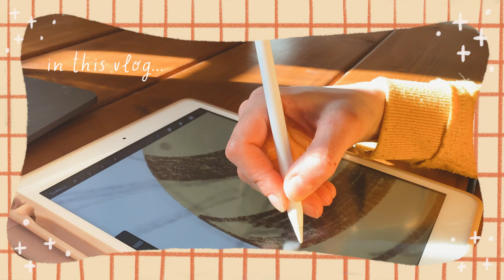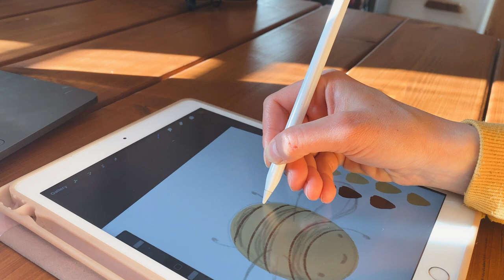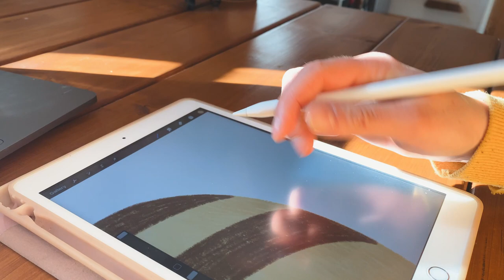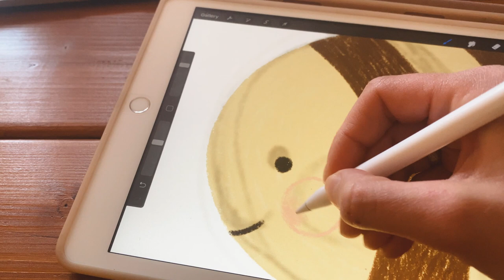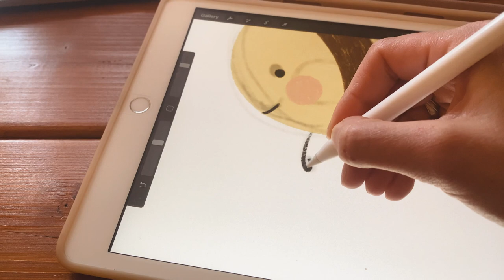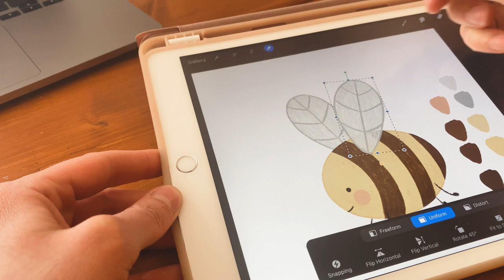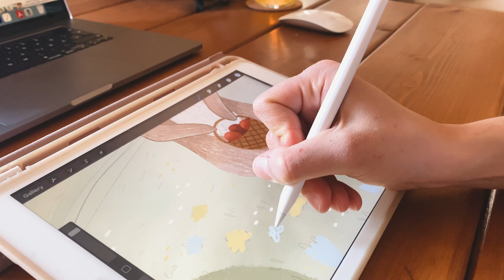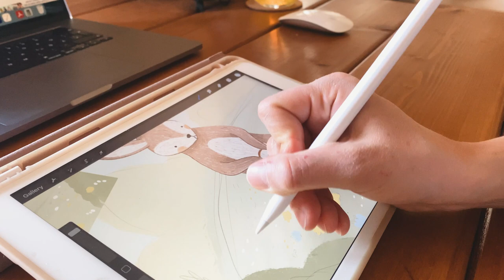✸ Art Vlog ✸ a lot of drawing | making new clay pins | dog walkies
Hey you, here´s another Artsy Vlog, I´m not calling it a Studio Vlog, because I still work from the kitchen, it´s just too cold in the studio, and it´s covered in snow atm...

All this footage is from February, we got some very warm days where all the snow melted and it felt like spring was coming. Just don´t had enough time to edit it earlier :)

Hope you like it! Stay safe!

☆ FOR YOU:
SKILLSHARE Premium Membership Trial:

Adobe Premiere Pro
Samsung NX 3000